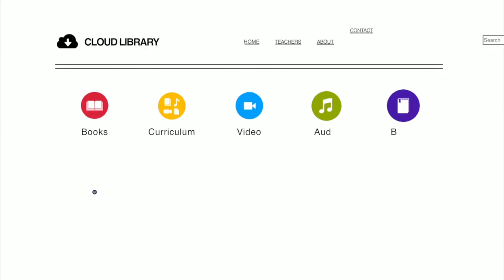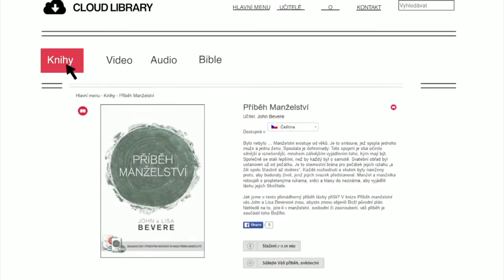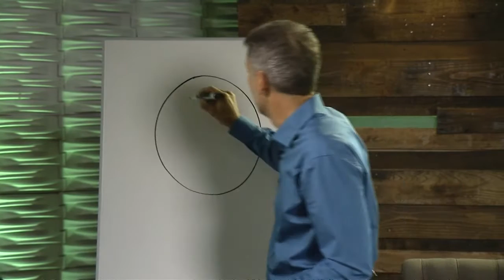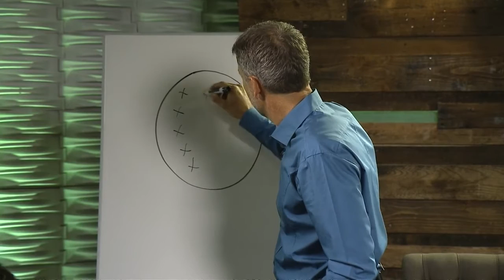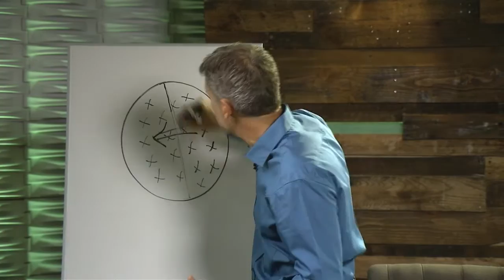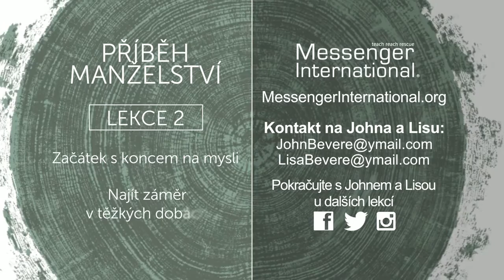Příběh manželství - John a Lisa Bevere - Lekce 1